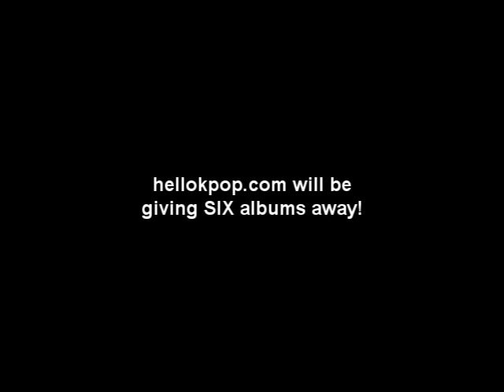GIVING AWAY 6 albums!